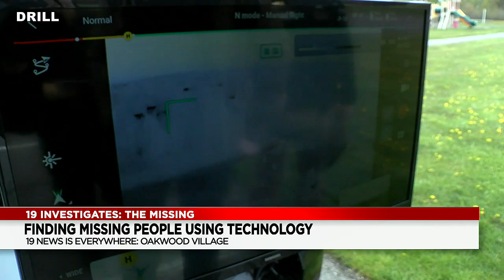How Northeast Ohio law enforcement agencies are using technology to find missing people